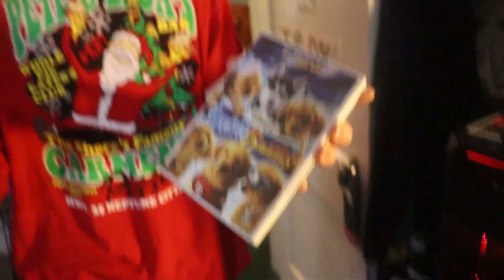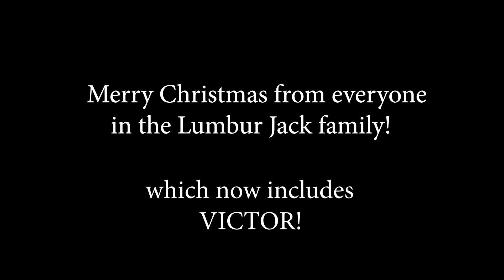Victor and Jack Save Christmas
Jack has to become Santa - just like Tim Allen in, The Santa Clause - and save Christmas with Victor